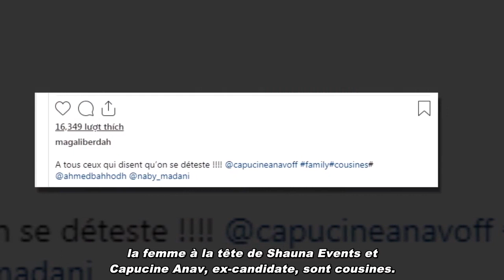Magali Berdah : en guerre avec sa cousine Capucine Anav ? Le cliché qui veut tout dire !